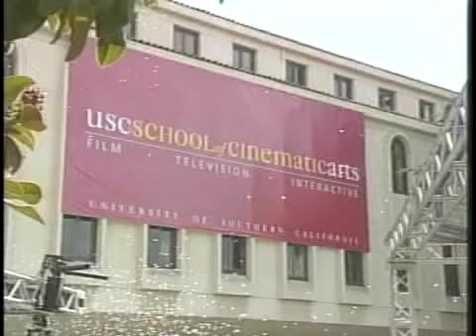Lara Berman interviews Mira Furlan from "LOST"--Part 1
See Lara Berman interview Mira Furlan, better known as Danielle Rousseau from "LOST" on CU@USC.